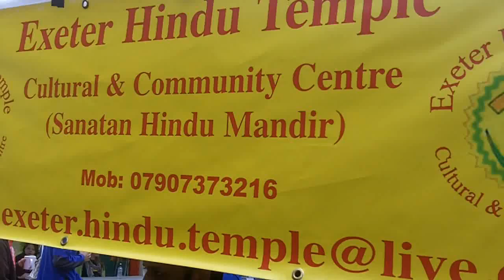Exeter Hindu Temple - update at Respect Festival 2011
From the Exeter Hindu Temple area just after the Asian Society on the Community Stage. See also previous clips from St Sidwells Community Centre, the Thistle Hotel and Corn Exchange. The Hindu Temple has no definite site yet but has got a presence in most of Exeter. Google "exeter, hindu, temple" for info including festivals. Last year Navrati and Diwali.